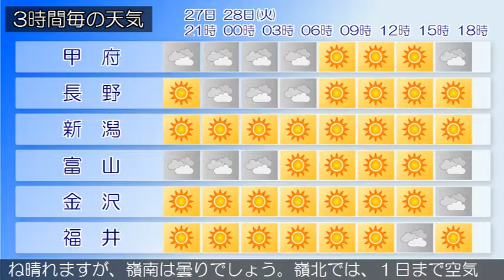2017/02/27 甲信北陸地方の天気予報 夕